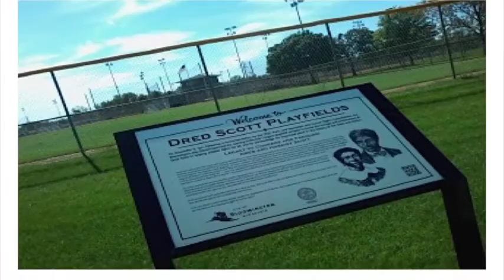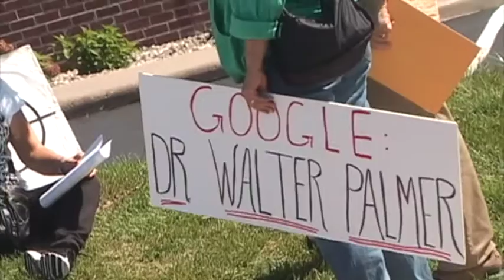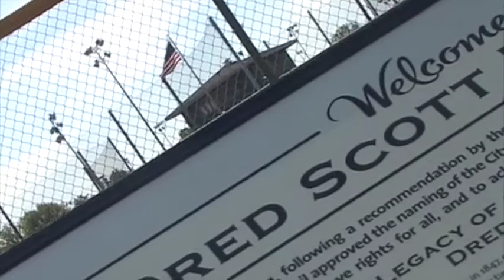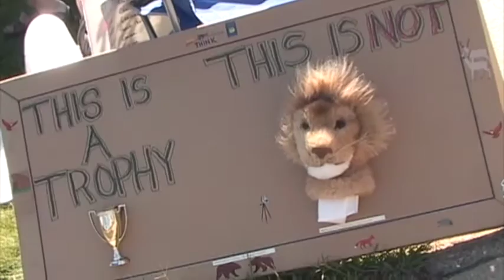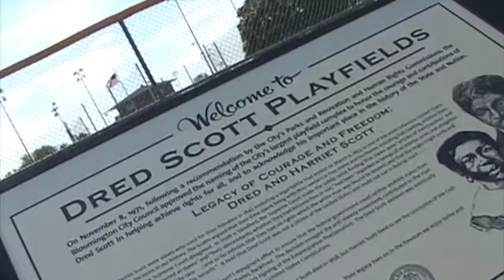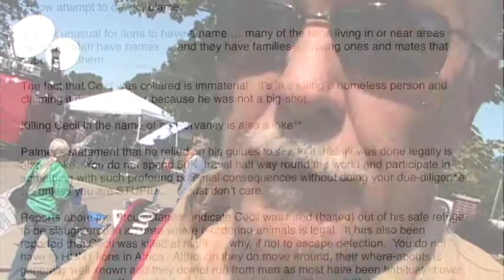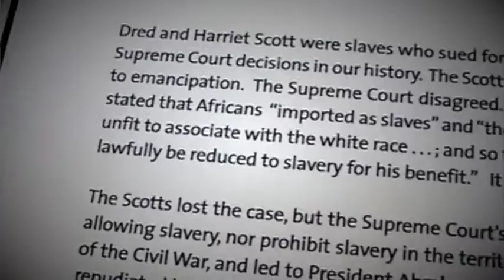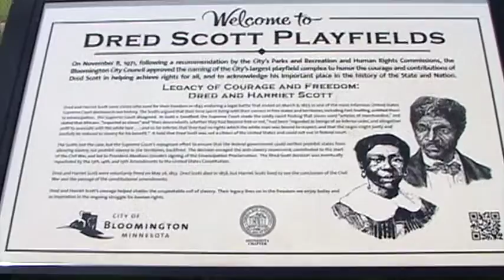Cecil The Lion & The Spirit of Dred Scott (Full Segment)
Full News Segment by Freedom Radio which explores an interesting perspective around the September 2015 protests outside of Walter Palmer’s dental offices in Bloomington, Minnesota.